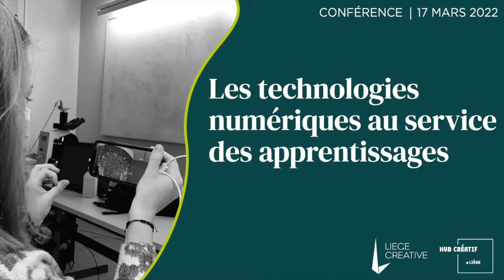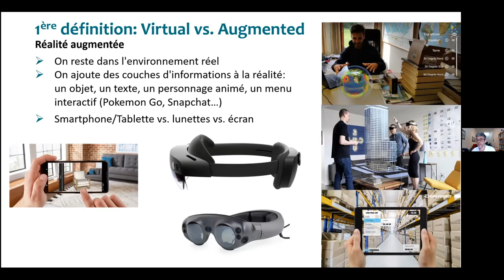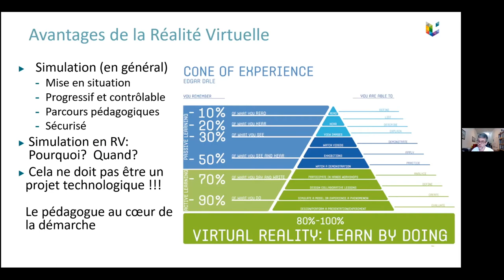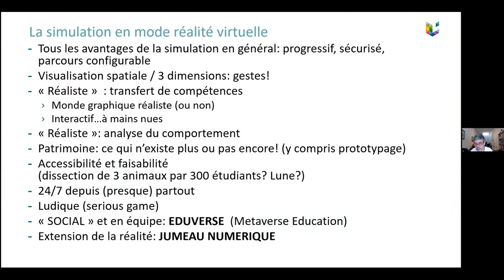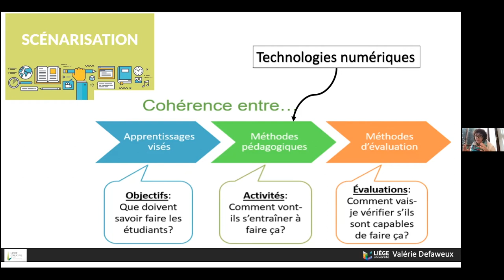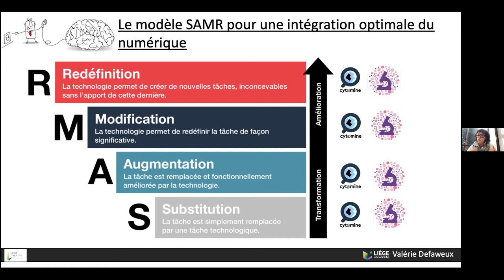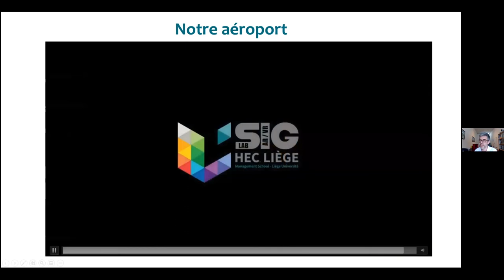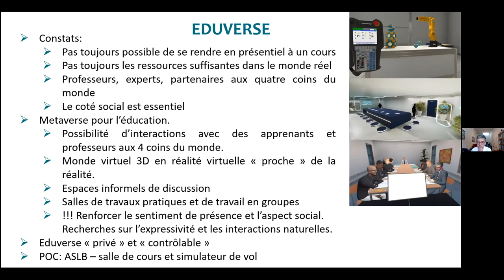Outils numériques et apprentissages : quelles opportunités ? | Replay LIEGE CREATIVE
💻 LIEGE CREATIVE en ligne - Hub Créatif de Liège | 17 mars 2022

👨‍🏫 Avec
• Michaël Schyns | Professeur de Digital Business (HEC-Liège) et Directeur (Laboratoire SIG AR/VR)
• Valérie Defaweux | Chargée de Cours Adjointe, Anatomie Histologie (Faculté de Médecine, ULiège)

SÉQUENCES :
0:00 : Introduction
2:47 : Michaël Schyns (HEC-Liège)
27:28 : Valérie Defaweux (Faculté de Médecine, ULiège)
44:42 : Michaël Schyns (HEC-Liège)